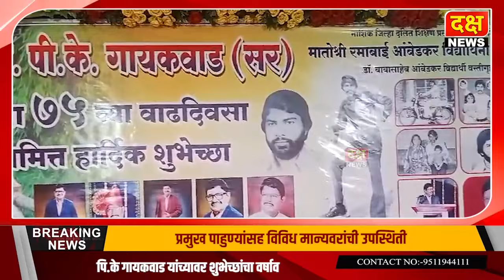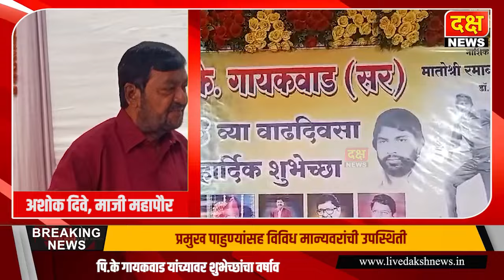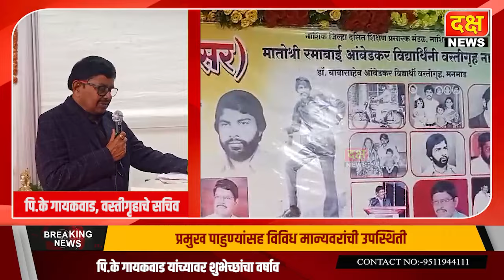दक्ष न्यूज | पि.के गायकवाड यांचा 75 वा वाढदिवस मोठ्या जल्लोषात साजरा!